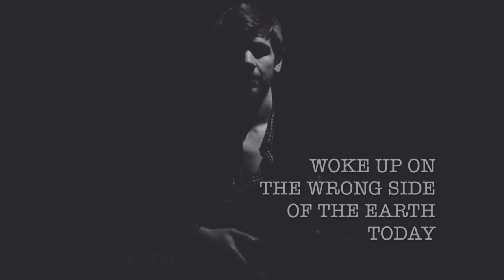Galapaghost - 'Pulse' (Full Album Stream)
Tracklist:
Pulse
Jim Beam
Analog Wasteland
Bleed
The American Dream (One Nightmare At A Time)
Woke Up On The Wrong Side Of The Earth Today
Saudade (Interstate Death Song)
Holy Moly
B.L.T.
Obidos
Pinerolo

Casey Chandler: Vocals, Acoustic Guitar, Piano, Bass, Synths, Drum Programming, Beatbox
Federico Puttilli: Electric Guitars, Sampling on Obidos
Francesco Ventura: Piano, Rhodes, Farfisa
Alessio Sanfilippo: Drums, Percussion

Recorded in August/September 2017 in Rivoli, Italy: Maison Hermétique
Produced by Casey Chandler & Federico Puttilli
Engineered and mixed by Federico Puttilli
Mixed at Maison Hermétique
Mastered by Simone Squillario
Cover image by Steve Mccord